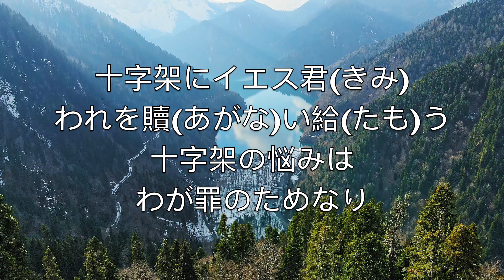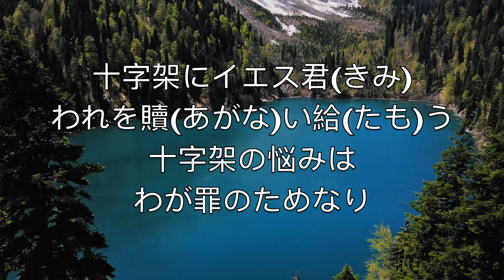丘に立てる荒削りの 歌詞 (The Old Rugged Cross) - カラオケ アルトフルート インストルメンタル George Bennard V1 JaA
丘に立てる
荒削りの
十字架にかかりて

救い主は
人のために
捨てませり命を

十字架にイエス君(きみ)
われを贖(あがな)い給(たも)う
十字架の悩みは
わが罪のためなり

世人(よびと)笑い
嘲(あざけ)るとも
十字架は慕(した)わし

小羊イエス
神の御子が
つけられし木なれば

朱(あ)けに染(そ)みし
荒削りの
十字架は麗(うるわ)し

赦(ゆる)し与え
きよくするは
ただ主の血あるのみ

責めも恥も
辛くあらじ
十字架に代わりて

たまの冠(かむり)
受くるときを
日々待てるわが身は